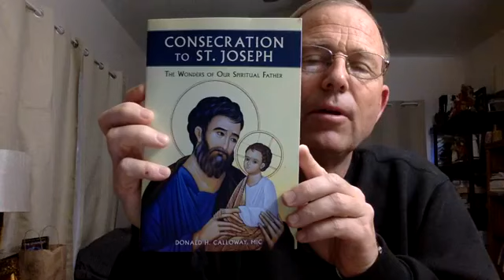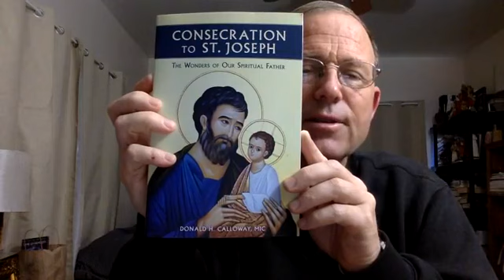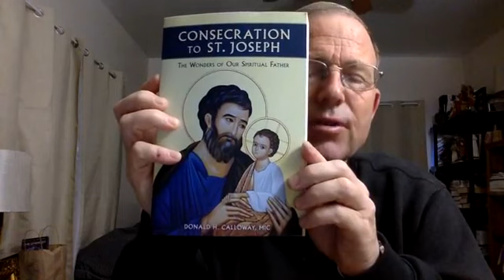LATRIA, HYPERDULIA AND DULIA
One of the reasons why St Joseph is the greatest saint, is beacuse of the role that he played in the history of salvation.